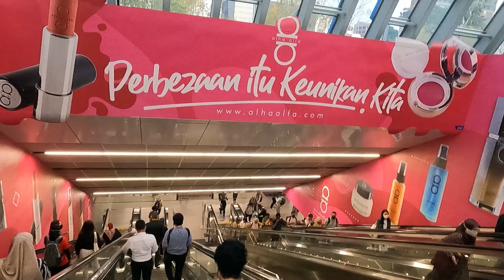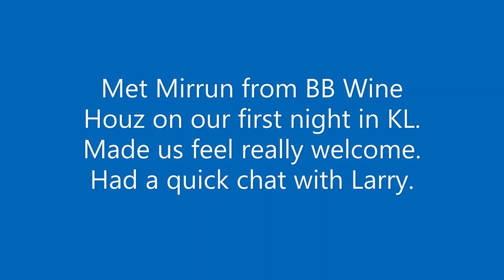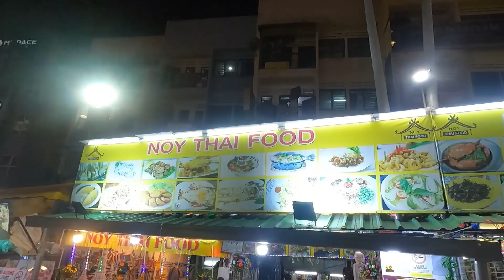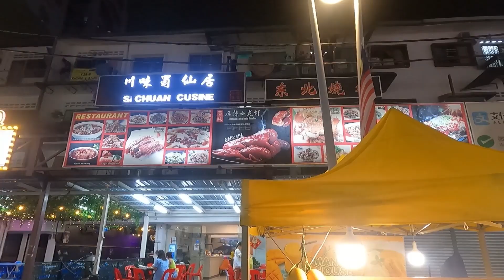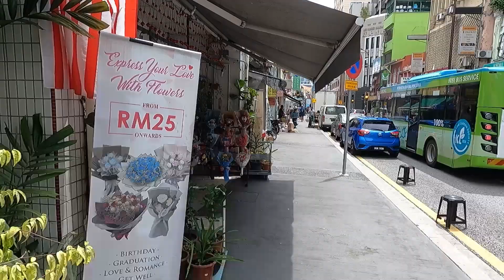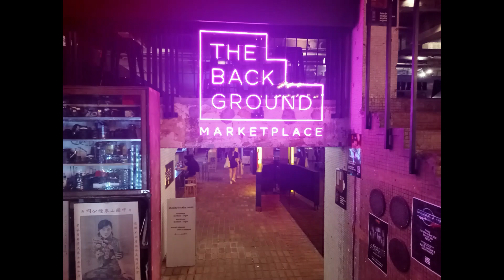“Kuala Lumpur” Malaysia – Is it Back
Our first week back in Kuala Lumpur took us on a journey of memory .  City vibrant and alive, found our  favorite drinking hole, met some new people who made our first night great, ate great food at the famous Jalan Alor Food Street